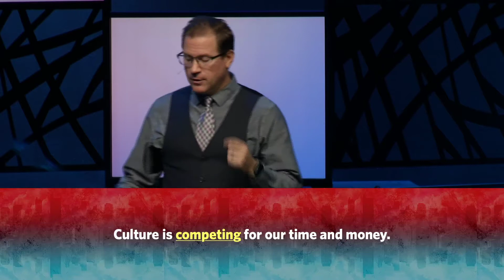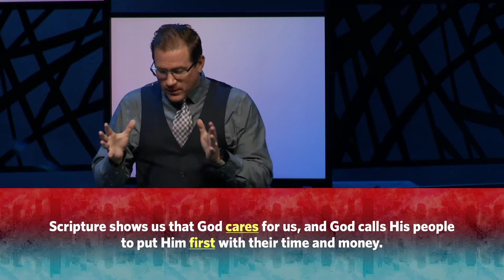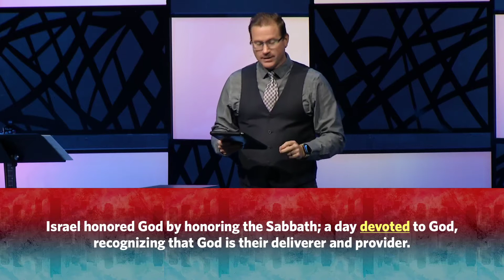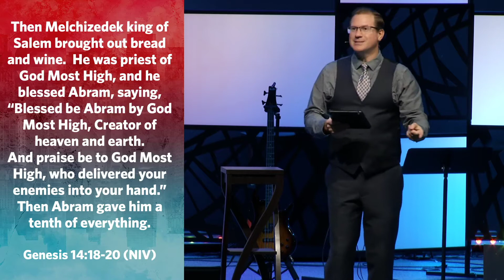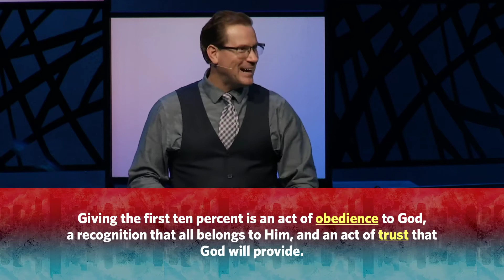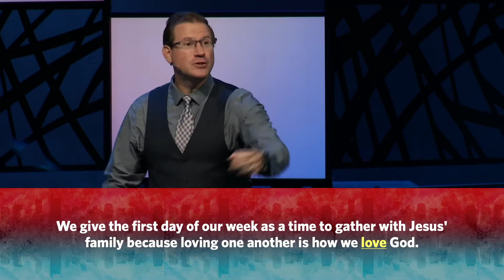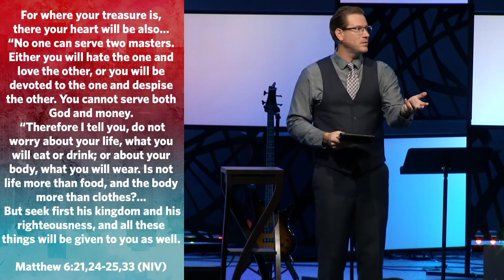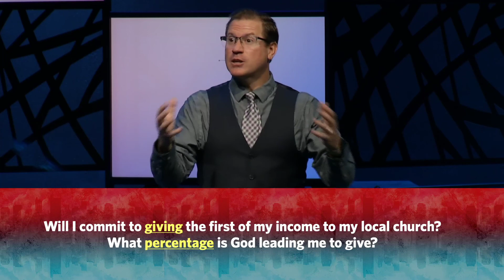First Things First (Counter Culture-Week 2-Teaching only))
There are so many demands on our time and money.  What are we to do in today's world with so many people wanting your time and money?